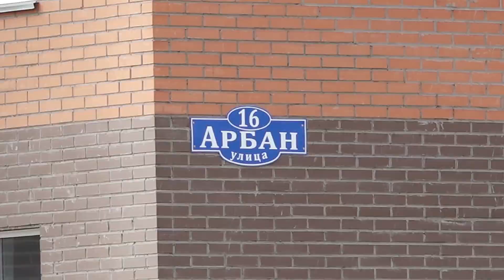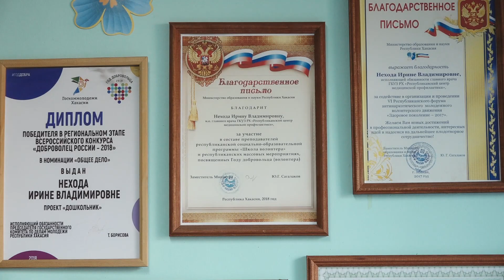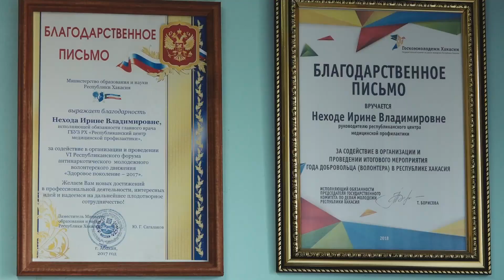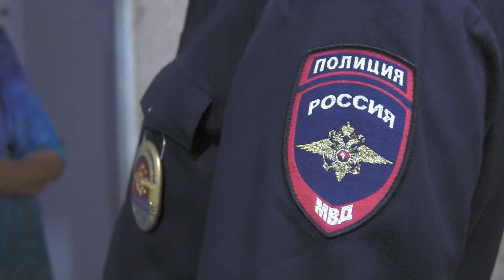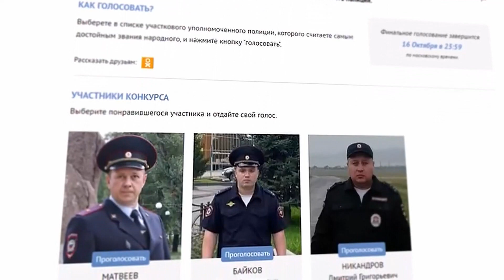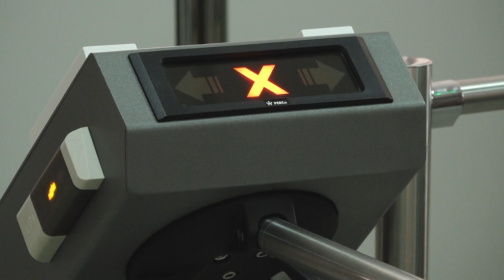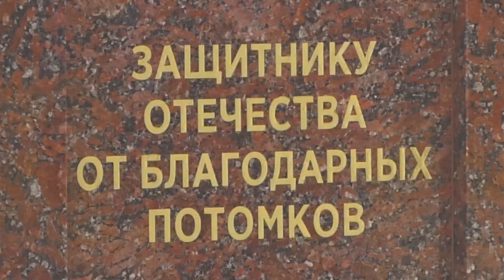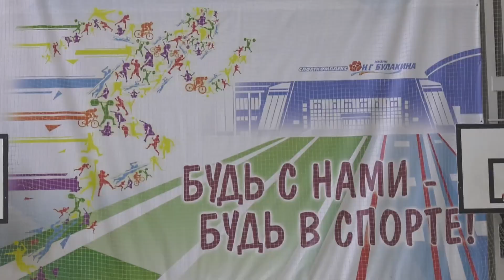"Сегодня" (10.10.23) - Абакан 24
В парке культуры и отдыха Абакана готовят новую велодорожку.  Места хватит всем.

Валить мусор, где вздумается, запрещено. Нарушители будут пойманы и наказаны.

На страже порядка и закона. Опыт, подход и знание статей. Но порой и людям в погонах требуется помощь. Абаканский участковый Виталий Матвеев борется за звание «Народного участкового». Горожане могут поддержать его своими голосами.

О героях и мире в Георгиевском саду Абакана. В республиканской столице прошла акция «Слово во славу».